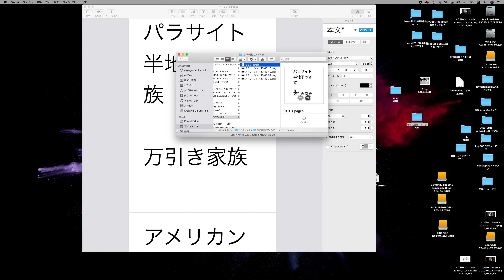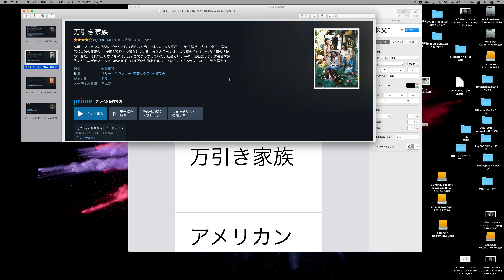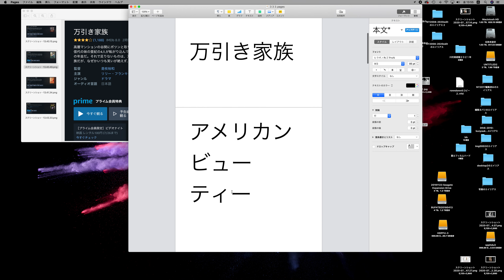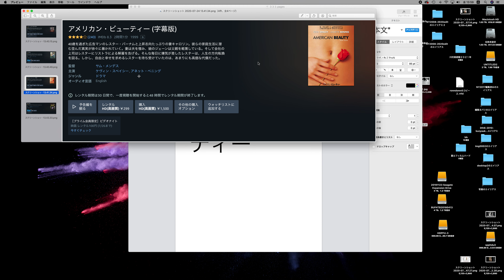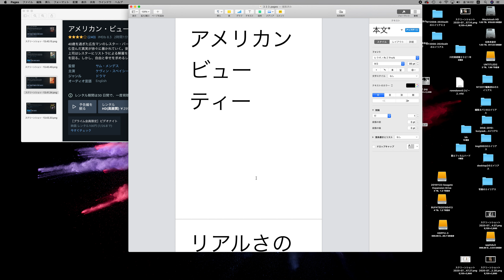パラサイト、万引き家族、アメリカンビューティーの虚構の度合いとは？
◉パラサイト
    半地下の家族

◉万引き家族

◉アメリカンビューティー

◉リアルさの追求だけではなく、虚構も描く

◉虚構を描くことによってエンターテイメント性があがり、みんながおもしろいと思うようになる。印象に残る。

◉これがアート。

◉アーティストは、虚構から真実を描く
政治家は、真実から虚構を描く

※動画中、映画の賞　アカデミー賞
音楽の賞、グラミー賞
混同してますので、気をつけて聞いてください😅
いっつもごっちゃになっています😓